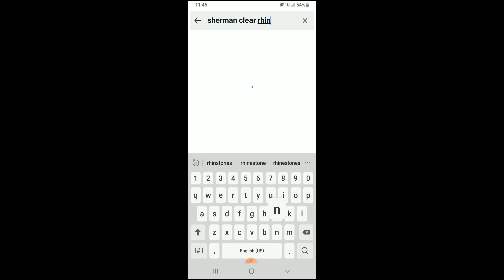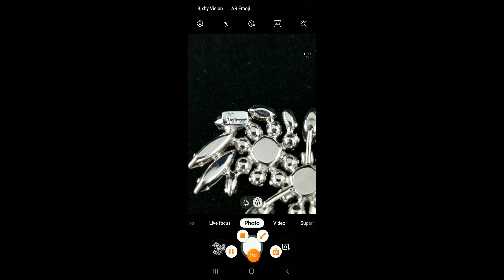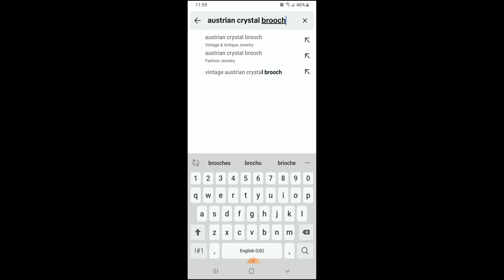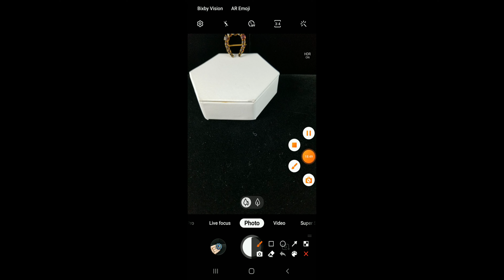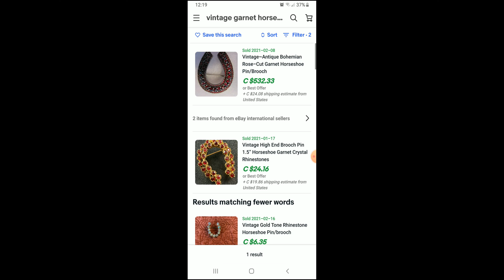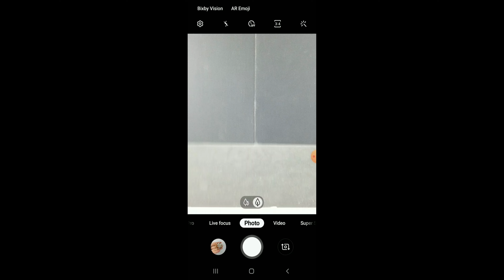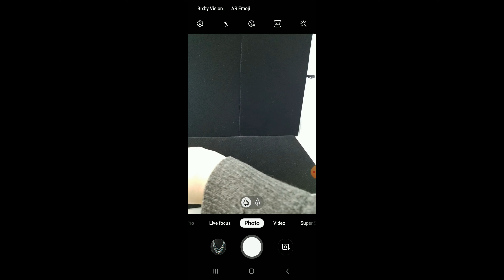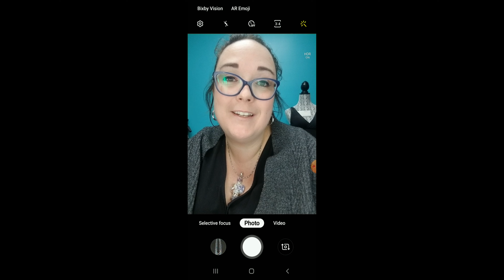Come To Work With Me 💎👀❤ - Episode 2 - Photography Tips and Tricks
World Of Jewellery's ebay store:
seller name = goldsilverguy-nanaimo